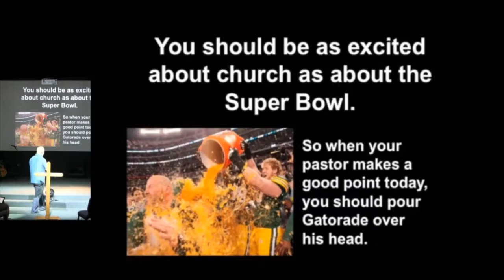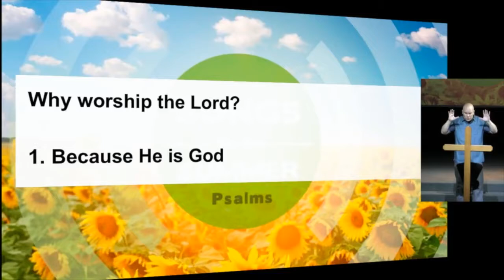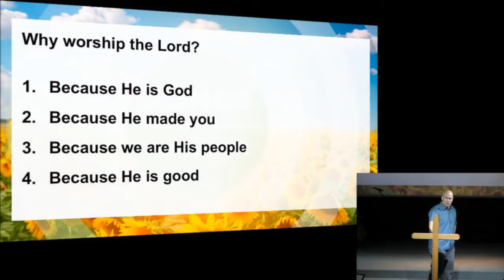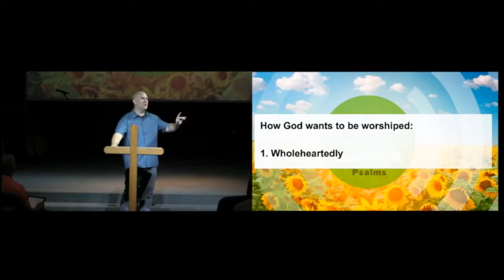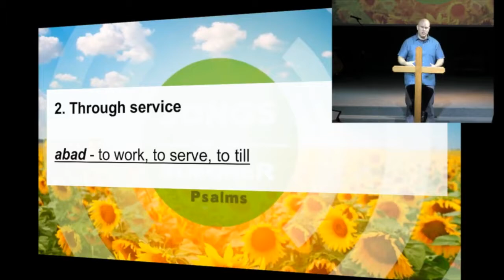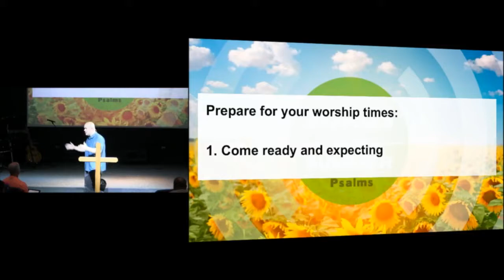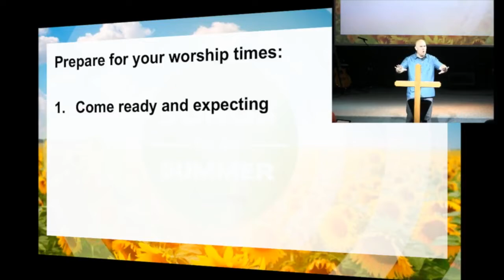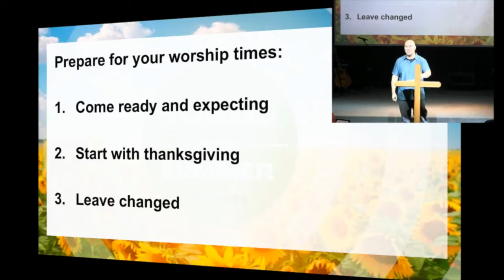July 22, 2018: "Songs for the Summer - Psalm 100" by Dr. Matt Mitchell